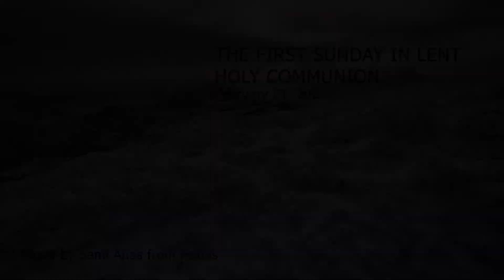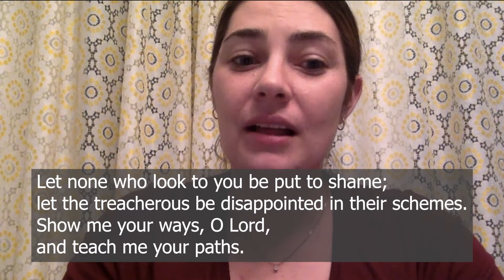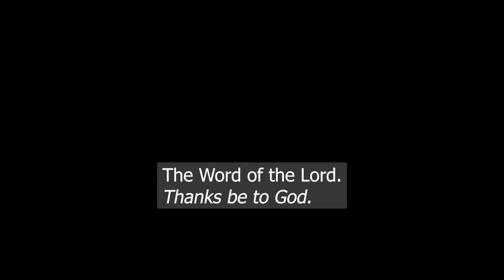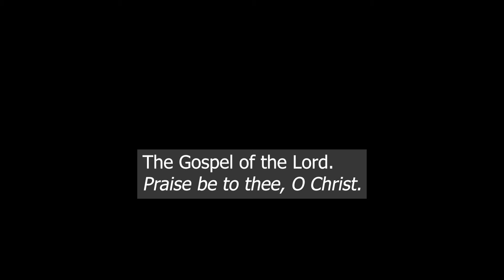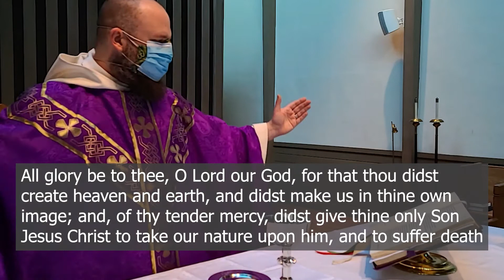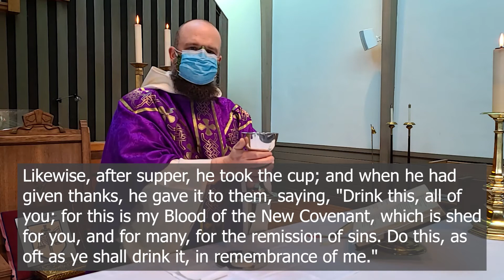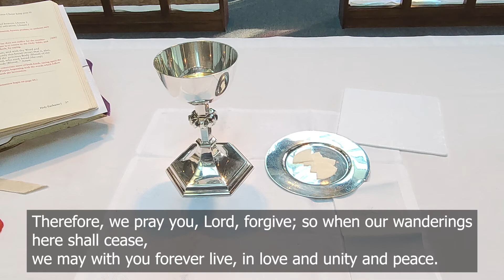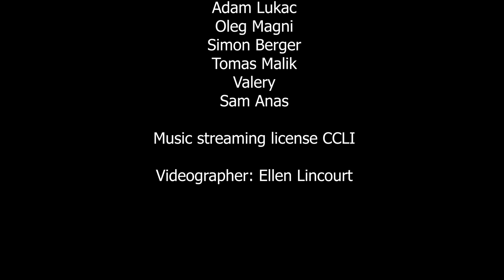First Sunday in Lent, February 21, 2021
Just as Jesus spent 40 days in the desert preparing for his ministry to humanity, we have 40 days set aside for us to develop ourselves to be more Christlike.  The season of Lent is a liturgical time created for us to comtemplate, study, and learn about our faith.  We are happy that you would take the time to participate in our service during this time when we are all called to renew ourselves.